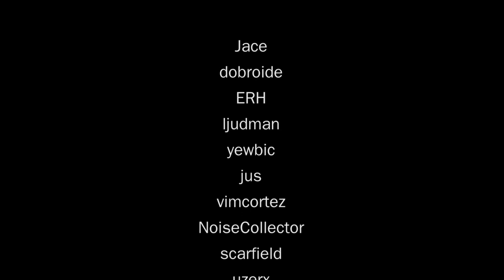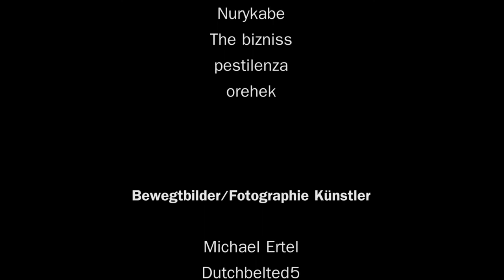Was bleibt? (What remains?) [Kurzfilm / Short film]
Ein post-apokalyptisch anmutender Kurzfilm. Gedreht im Rahmen meines Medieninformatik-Studiums.
A short film with a post-apocalyptic setting. Has been shot for my studies of computer & media science.